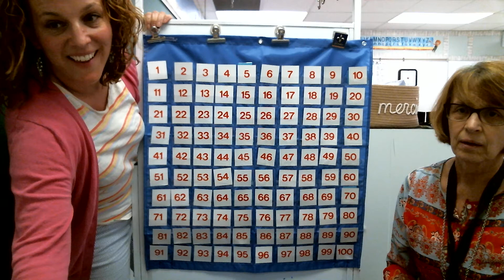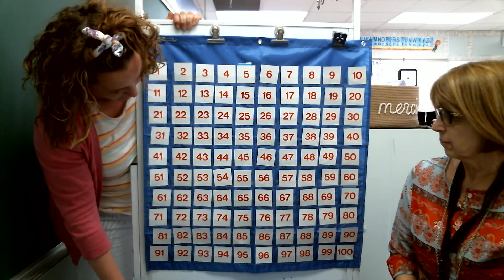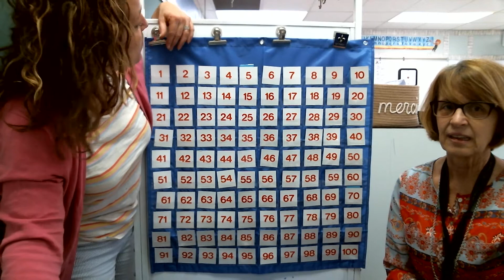Devine ce chiffre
guess what number it is!